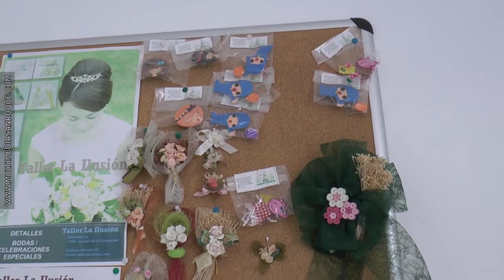REPORTAJE ASANSULL 25 NOVIEMBRE 2016